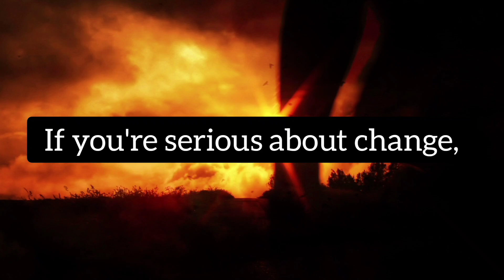Stop trying to dodge the process.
Every day I...